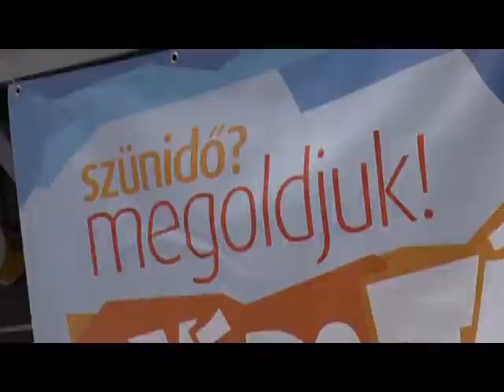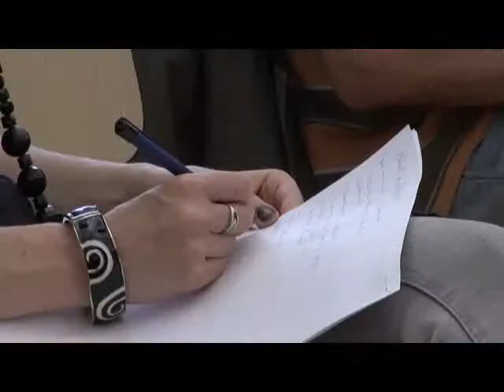Önkormányzati táborok nyáron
A tavalyi évben teljesen megújultak és a korábbiaknál is színesebb programkínálattal várták a gyermekeket Székesfehérvár Önkormányzatának nyári táborai. Ezt a törekvést 2012-ben is folytatják a szervezők. Az önkormányzat mellett a civil szervezetek is számos nyári programmal készülnek.